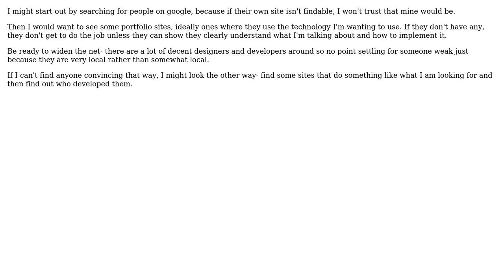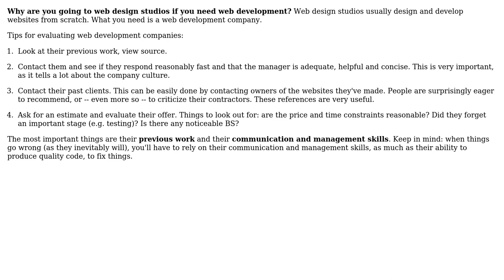Software Engineering: How do I find a qualified web designer in my area? (2 Solutions!!)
Software Engineering: How do I find a qualified web designer in my area?

With thanks & praise to God, and with thanks to the many people who have made this project possible! | Content (except music & images) licensed under CC BY-SA | Music | Images & others | With thanks to user sbichenko user Incognito user glenatron user Adam Lear and the Stack Exchange Network Trademarks are property of their respective owners. You are responsible for your own actions.